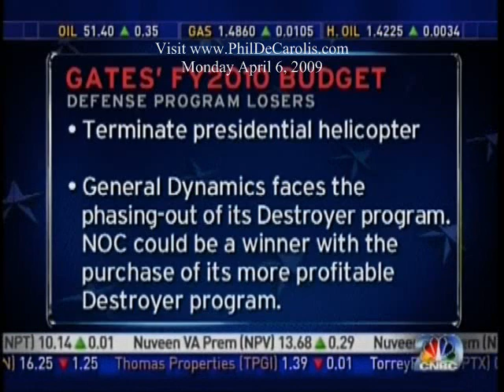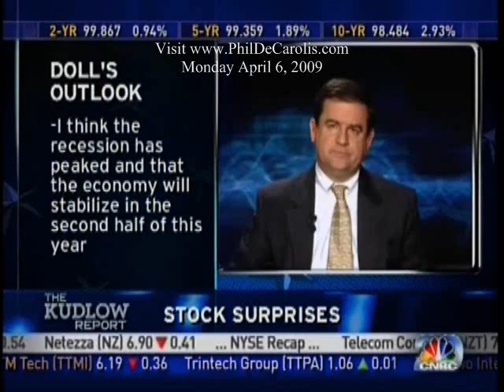4/6/2009 Part 2/2 Peter Schiff On The Kudlow Report: Major Weapons Shake-Up